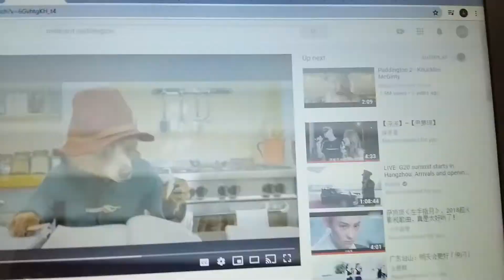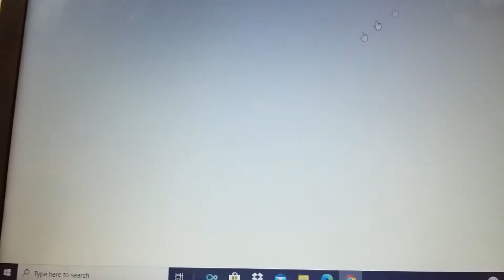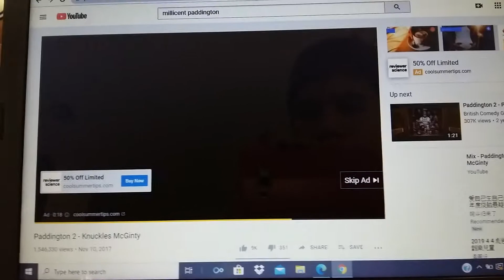Artemis Fowl 2020 Red Carpet of Orlando Universal and Disneyland California Florida.